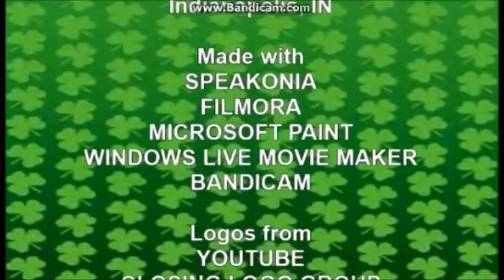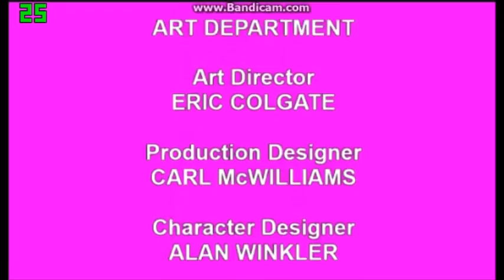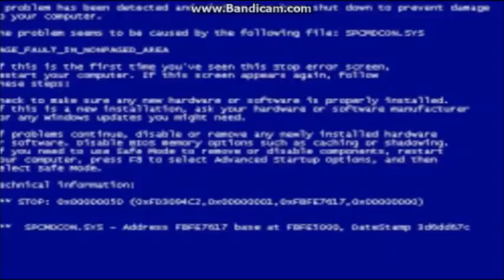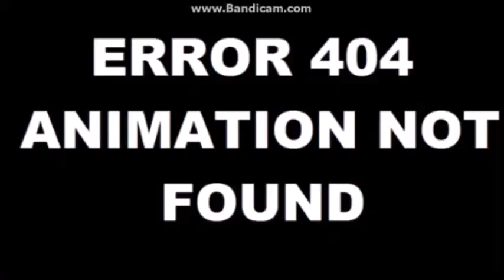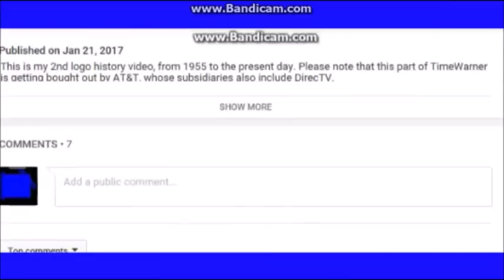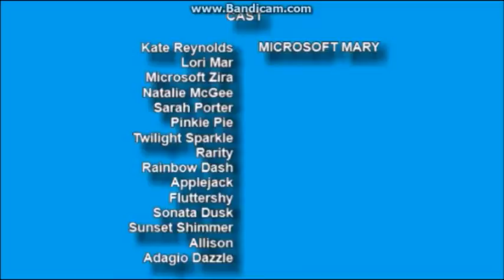[#577] All of my Logo Bloopers videos from March 2017!